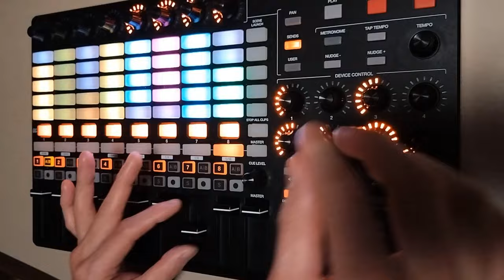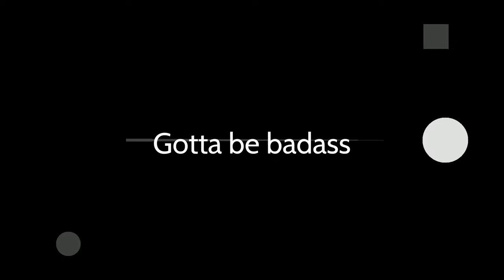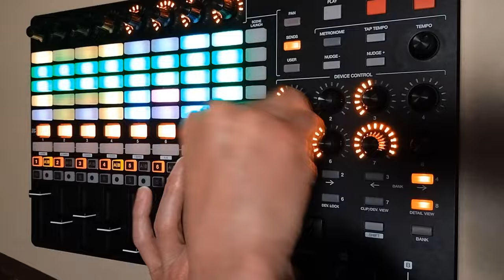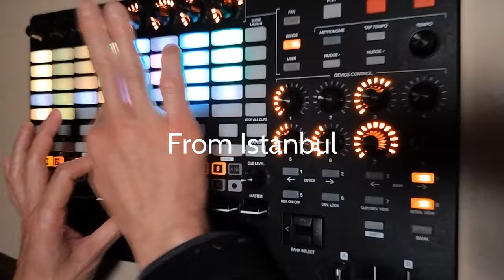From Istanbul (Techno - live with Akai APC40 - Glitch, LoFi)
My original track "From Istanbul" played live with Ableton Live & Akai APC40.

[From Istanbul]
Exploring the multifaceted nature of identity, "Alter Ego" draws on the complex harmonies of the altered scale. This rework delves deeper into the psychological themes of duality and introspection, weaving a sonic narrative that challenges listeners to ponder the layers of their own selves through the intricate language of music.

Pads:
The RGB backlit pads are arranged in an 8x5 grid at the heart of the APC40. These are used for launching clips in Ableton Live. The green-lit pads are the ones currently playing, while the flashing ones are to be launched next. They are color-coded with the musical part they're assigned to.

Faders and Knobs:
Below this grid, there are eight channel faders and a master fader, each accompanied by a knob. These are used for precise control over the mix, allowing you to adjust volume and send levels. Each channel strip also includes a knob for device control, typically used for manipulating effects.

Other:
The APC40 has a section with eight rotary faders for device control, as well as a crossfader. On the right side of the matrix are buttons for launching entire rows of clips.

The studio version of "From Istanbul" is a part of my album "Opus Seven."